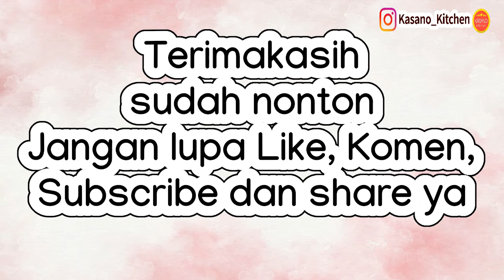Resep DIMSUM SIOMAY AYAM UDANG | HALAL | ANTI GAGAL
Assalamualaikum sahabat kasano, ini video resep cara membuat dimsum siomaynya ya.